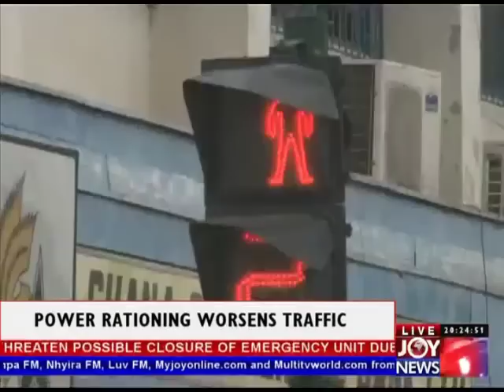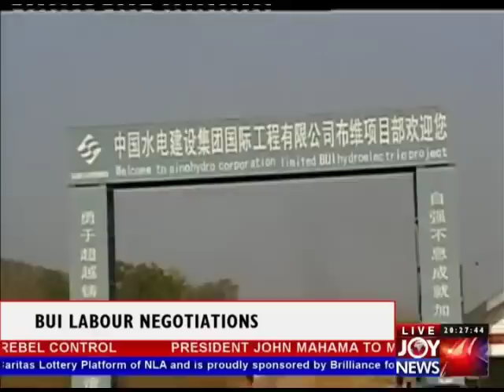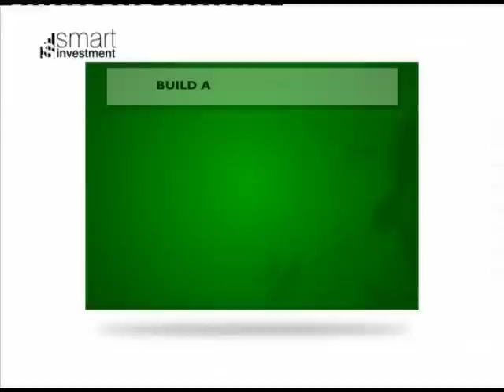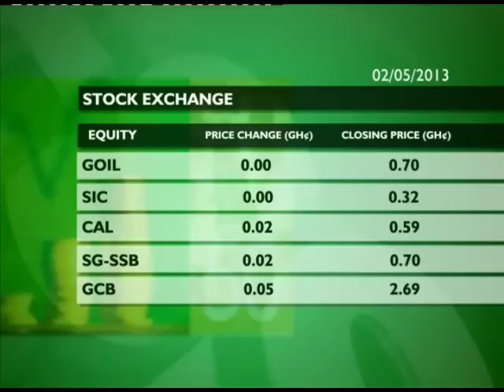Joy News @ 8 (5-2-13)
Joy News @ 8 (5th February, 2013)